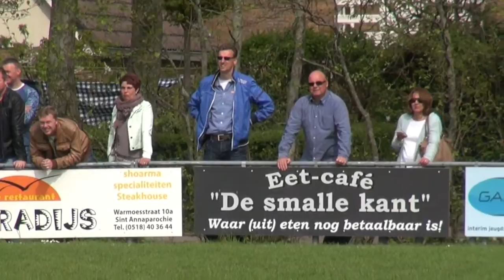Sport in Grou TV (c) 2015: St Anna - GAVC beeldverslag